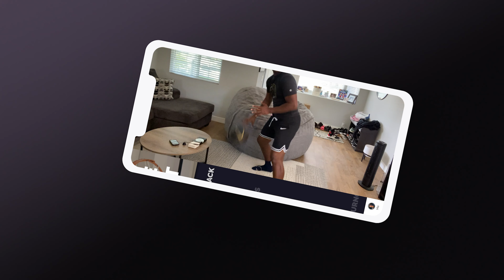NBPA Training Ground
Presented by SPALDING®, the NBPA Training Ground provides a virtual learning experience for youth basketball players of all skill levels. Download the Famer app here to Train with Us.